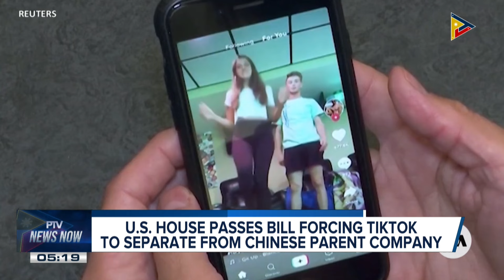PBBM secures $4 billion investment deals in his working visit in Germany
U.S. House passes bill forcing TikTok to separate from Chinese parent company;

Mexican community celebrates Popocatepetl volcano's 'birthday' despite increased activity